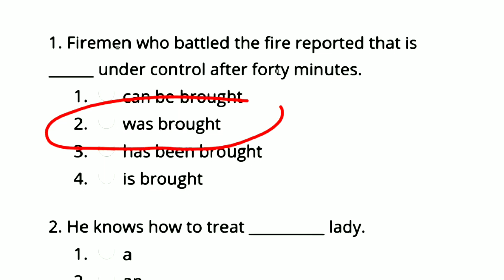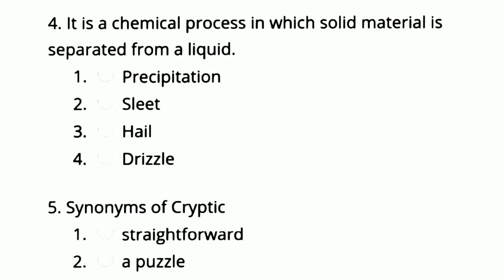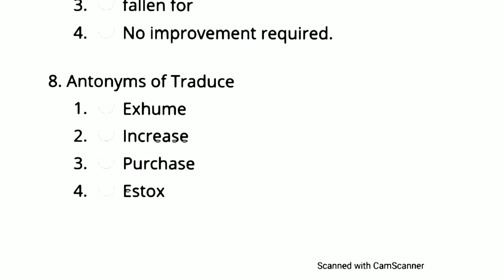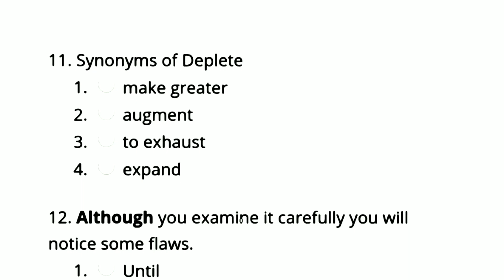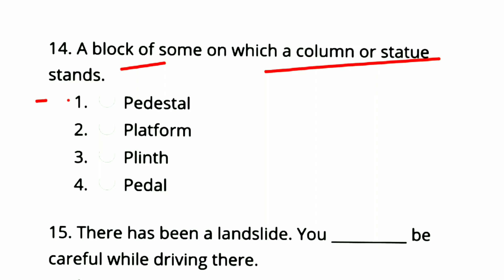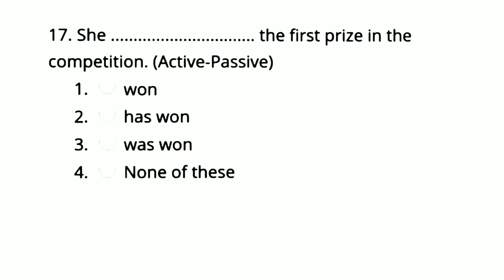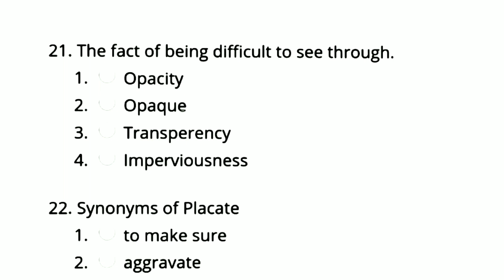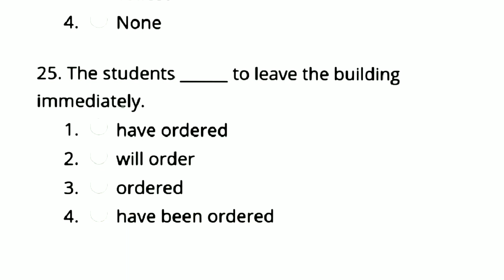English Grammar Mock Test For Rajasthan High Court Group D Exam 2020 |English Grammar Objective Quiz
Rajasthan Highcourt Group D,
Rajasthan High Court Group D Previous Papers,
Rajasthan Highcourt Group D Previous Year Question Paper.
Rajasthan Highcourt Group D 2019 fully solved paper.
Rajasthan HC Group D Practice Set.
rajasthan high court 4th class previous year paper,English Grammar Mock Test For Rajasthan High Court Group D Exam 2020 |English Grammar Objective Quiz
rajasthan high court 4th class safe score,0